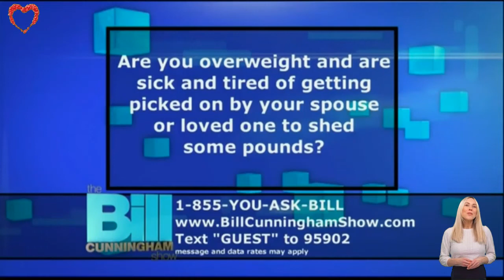The Bill Cunningham Show 2022 💟 Guests encourage their obese loved ones to lose weight 💟 16 Feb 2022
The Bill Cunningham Show 2022 💟 Guests encourage their obese loved ones to lose weight 💟 16 February 2022